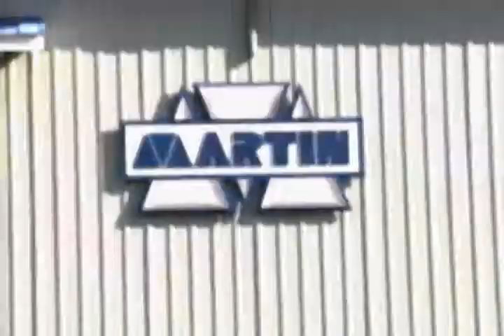Video Hydraulique Martin